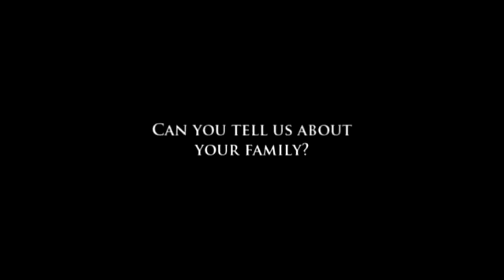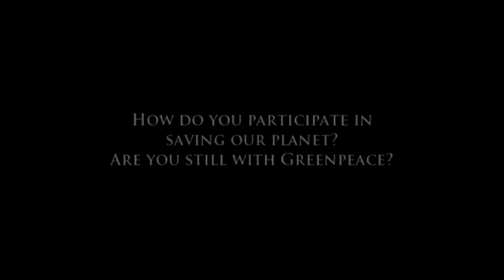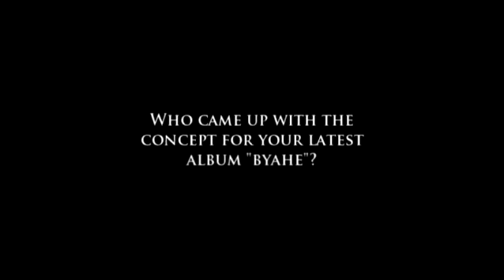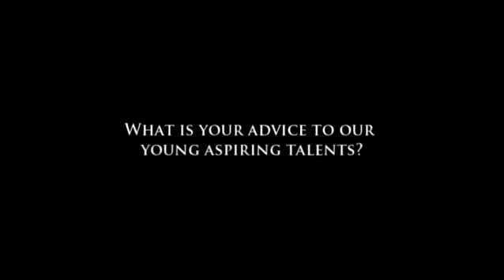Noel Cabangon Interview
BIYAHENGPINOY.BLOGSPOT.COM
SURVIVINGSAGADA.BLOGSPOT.COM
FACEBOOK.com/biyahengpinoy
FACEBOOK.com/survivingsagada

Any and all information perceived from the video through either visual, verbal or written means, should be considered the sole opinions of the Producer, the Writer and the Actors involved in the making of this video.

All video footages are recorded, edited and owned by Wencel Angeles.
Music is created and composed by Mr. Noel Cabangon.

No part of this video may be copied, altered, reproduced, sold or used in any way other that what is outlined within this any circumstances without express permission from the owner.

NOTE:  Video recorded at Conspi Bar along Visayas Avenue. QC